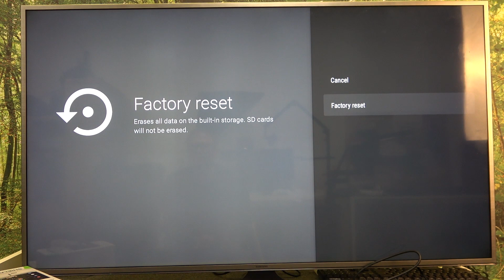How To Factory Reset Nvidia Shield TV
If you're looking to perform a factory reset on your Nvidia Shield TV, this comprehensive video tutorial is here to guide you through the process. A factory reset can be useful when you want to restore your Nvidia Shield TV to its original settings, remove any personal data, or troubleshoot issues.

Factory reset Nvidia Shield TV
How to reset Nvidia Shield TV to factory settings
Step-by-step guide for factory resetting Nvidia Shield TV
Performing a factory reset on Nvidia Shield TV
Restoring Nvidia Shield TV to original settings
Removing personal data from Nvidia Shield TV